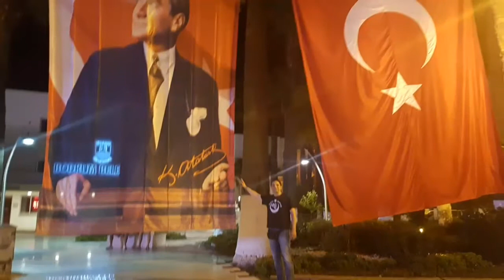EGE / AKDENIZ/ KARADENIZ/ SILAYOLU Part3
Çanakkale Ayvalık Cunda Adası Kuşadası Didim Altınkum Bodrum